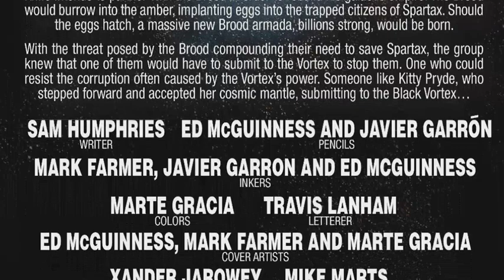Guardians of the Galaxy & X-Men:The Black Vortex Omega #1 Review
Event\Storyline: Black Vortex
Writer: Sam Humphries
Artist: Ed McGuinness
Publisher: Marvel Comics
Release Date: April 22, 2015

THE BLACK VORTEX ENDS HERE!
• When an entire planet, and potentially the entire galaxy, is caught in the crosshairs of Knife's cosmically empowered forces, the Guardians and the X-Men face their final test.
• With billions of lives at stake, our heroes are forced to make the ultimate sacrifice.
• But in gaining the power to potentially defeat Knife, by submitting to the Black Vortex, could they have given up their humanity forever?

Review Credit:-
Kabooooom - Marcus Hammond
Comic Spectrum - Adam Alamo